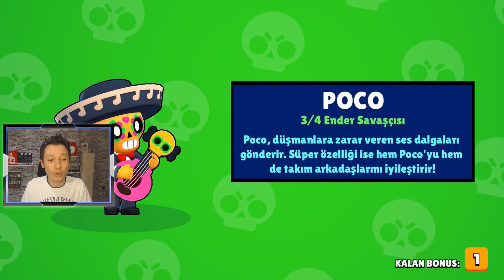DÜNYA REKORU KUTU AÇILIMI! 13 KARAKTER VE EFSANEVİ ÇIKTI! - Brawl Stars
Brawl stars 'da BÜYÜK GÜN GELDİ! DÜNYA REKORU evet yanlış duymadınız DÜNYA REKORU kutu açılımı ile karşınızdayım. Tek karakterde, rekortmen hesabımda, tam 13 KARAKTER, 1 de EFSANEVİ çıkarttım. Hayatımın en şanslı kutu açılımı dünya rekoruna nasip oldu, çok mutluyum. Videoya 10000 like atarak ve bir yorum bırakarak,  trende sokmak için bana destek olabilirseniz çok sevinirim dostlar. İyi seyirler!